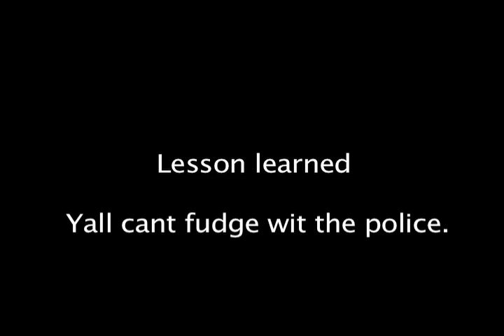Josh_burin.mov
Special effects add and music/